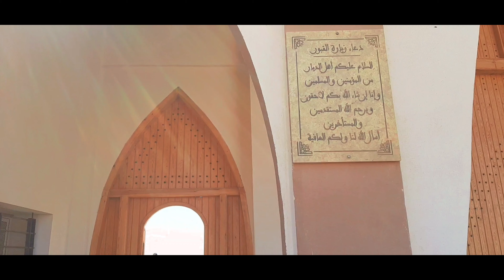رحمك الله ياغالي طير من طيور الجنة بإذن الله😔😔😔